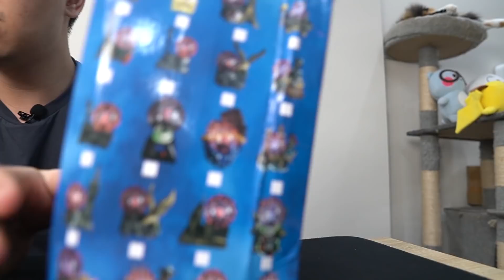QUẢ CẦU ĐIỆN này khiến bạn GIẬT MÌNH!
Uây được vãi